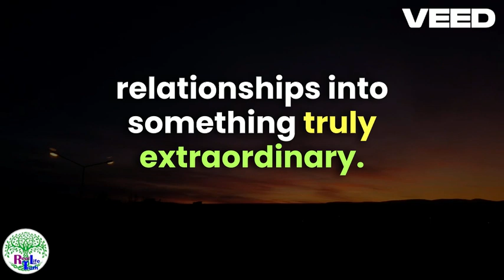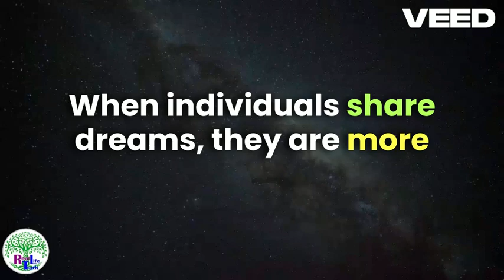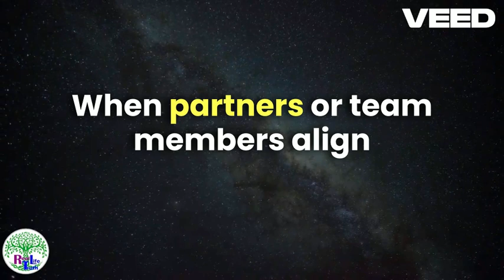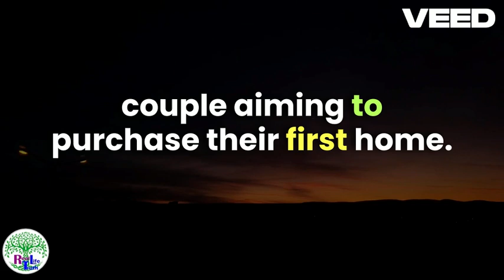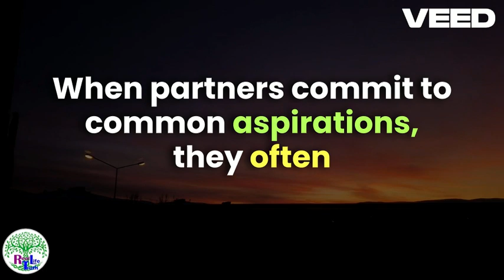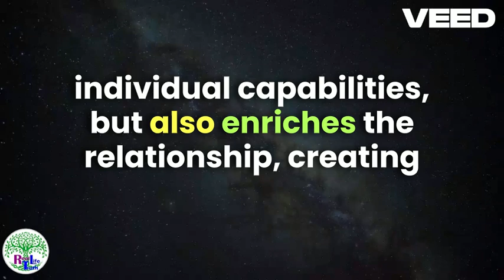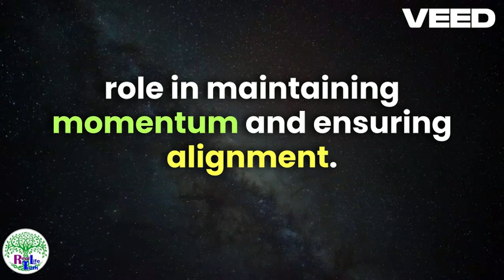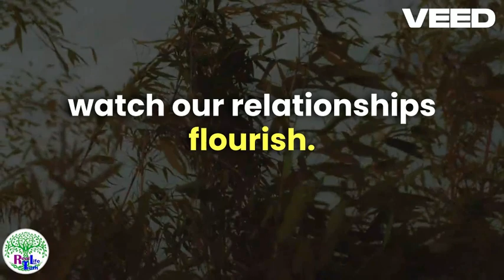The Importance of Shared Goals and Dreams in Relationships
Welcome to Real Life Truth! In our enlightening video, "6 Goals for the Empowered Woman in Relationships Today," we offer a comprehensive guide for the contemporary woman striving for empowerment within her relationships. This video is a celebration of strength and a roadmap to achieving a balanced and fulfilling partnership.

Join us as we explore six transformative goals:

1.Self-Respect and Boundaries: Understanding the importance of maintaining your identity and setting healthy relationship boundaries.
2.Mutual Respect and Equality: Creating a partnership based on equal respect and shared decision-making.
3.Personal Growth and Independence: Balancing personal development with the growth of your relationship.
4.Open and Honest Communication: Mastering effective communication skills for a deeper connection.
5.Emotional Support and Empathy: Cultivating empathy and providing meaningful emotional support.
6.Pursuing Shared Goals and Dreams: Aligning your aspirations to build a life together that reflects both partners' dreams.

Each goal offers practical strategies and insights to guide today's empowered woman towards a more enriching and equal partnership.

💬 Share with us in the comments: What steps will you take to incorporate these goals into your relationship?